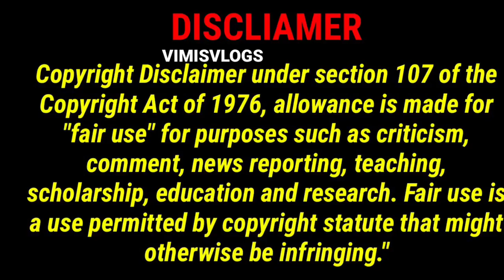Lowest Prize Branded Kurtis|College Wear,Reyan,Chiffon Cloths|T.Nagar Celebrity Shop Collections❤️